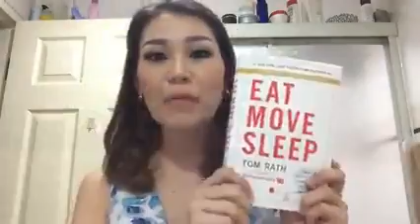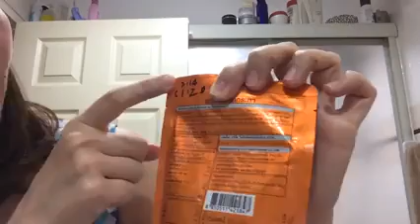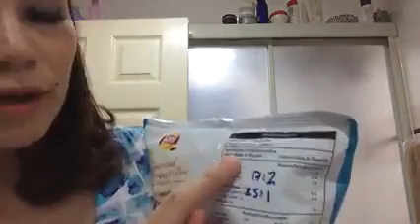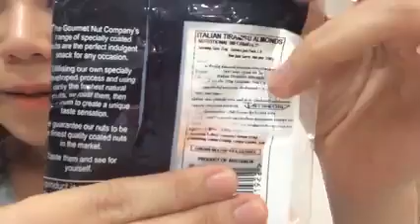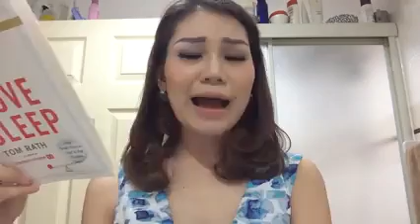ป้าพิมvLog-กายใจจิตสุขภาพดีไม่มีขาย Episode8 Chapter3.1 What Counts More Than Calories